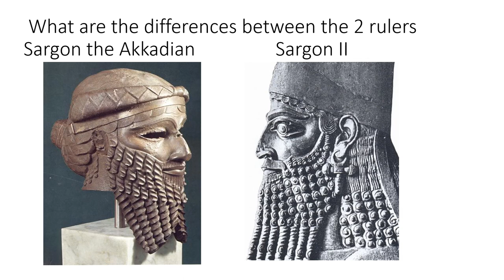The African origin of Sargon the Akkadian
There is a difference between Sargon the Akkadian and Sargon of during the the rise of Babylon.